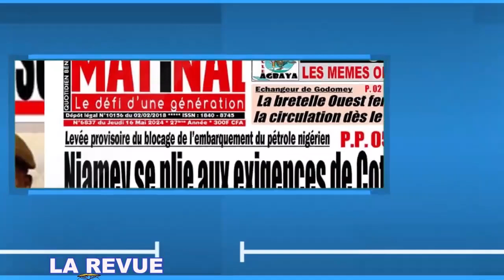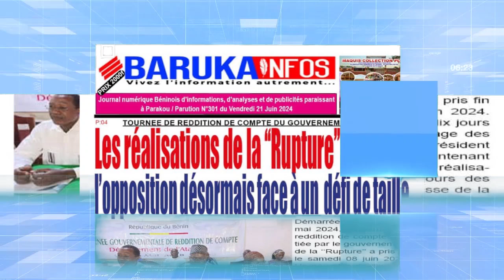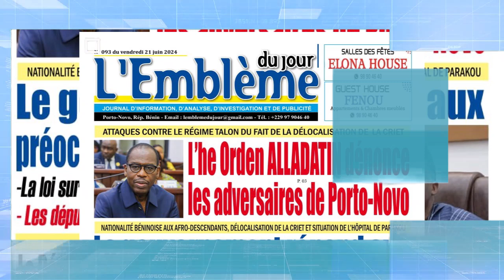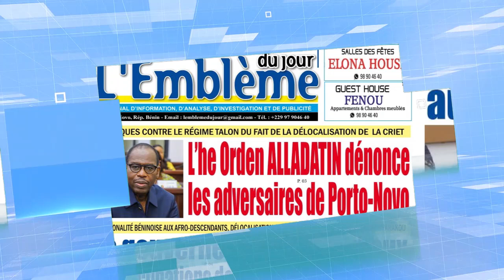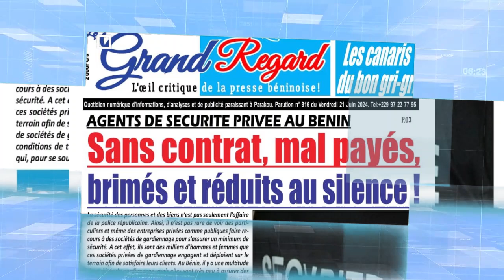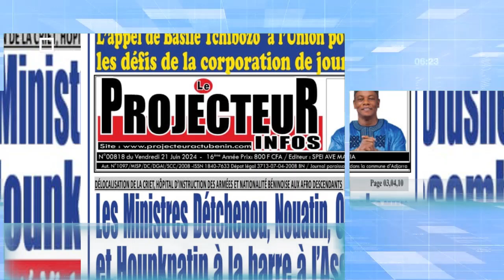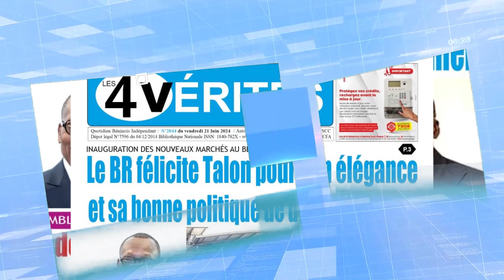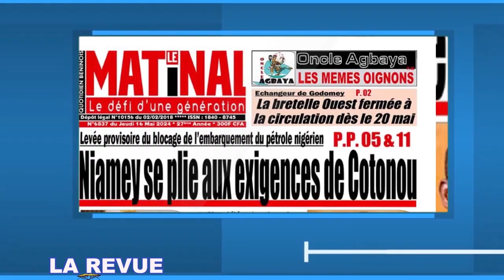DOYI DOSLO TV/REVUE DE PRESSE (02) 21 JUIN 02 2024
Dah  DEGBA